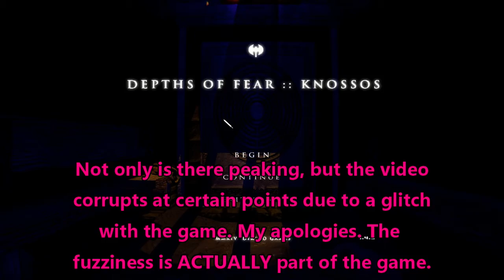Depths Of Fear - Knossos - Pt 6 - Hydra Hoedown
Time to take a club and head into the mythical labyrinth of the Minotaur. Can we slay the monsters therein? Or are we doomed as all those before us have been?